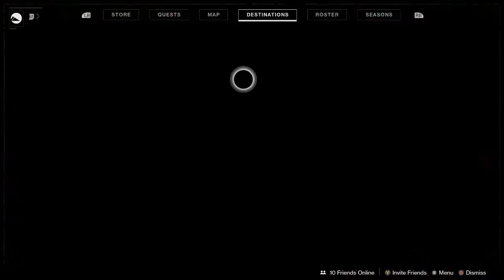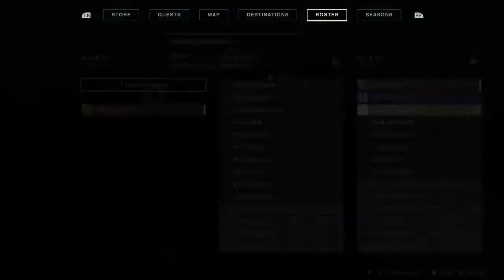Usurper - Solo Pit of Heresy Run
Soloed Shattered Throne. Next to bat, Pit of Heresy!

Time Stamps:
Start: 0:00
Necropolis: 14:36
Enter the Pit: 39:19
The Pit: 40:00
The Suffering: 45:10
The Harrow: 1:01:32
Zulmak, The Instrument of Torment: 1:15:48
Final Thoughts: 1:42:55